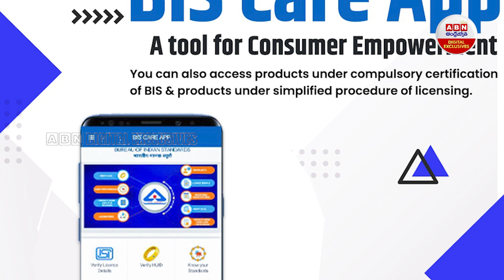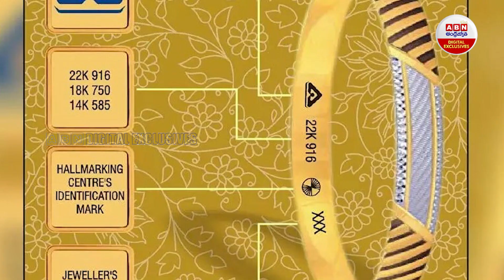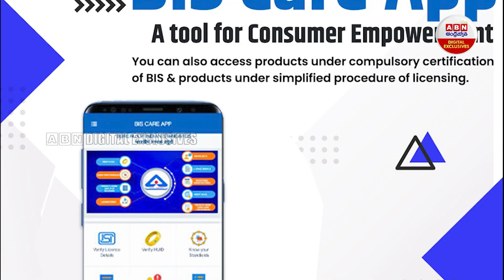Gold Hallmark Rules: How to check gold purity stamp before buying | ABN Digital Exclusives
Gold Hallmark Rules: How to check gold purity stamp before buying :  బంగారం కొంటున్నారా స్వచ్ఛత తెలుసుకోవడానికి ఇదే మార్గం | ABN Digital Exclusives
ABN Digital Exclusives